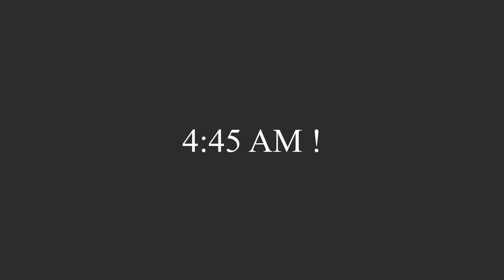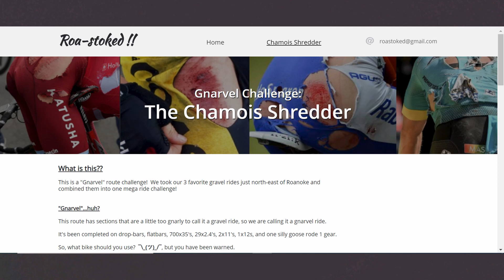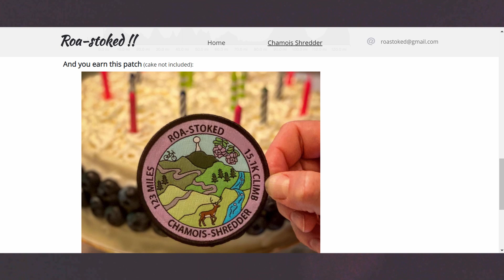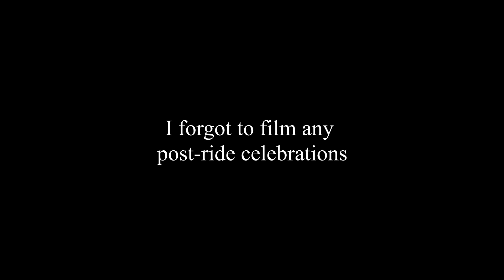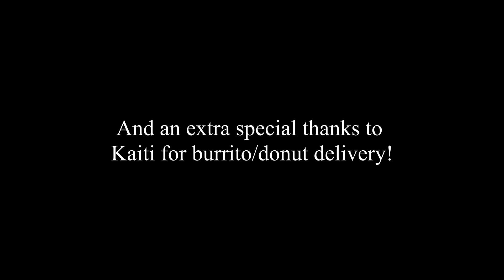RoaStoked Chamois Shredder - not quite UNBOUND, but still a 125 mile gravel epic!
My longest ride ever! This monster has it all - gravel, fire roads, pavement, and even a little singletrack thrown in.

The route was created by Roa-Stoked and set up as a challenge for riders to test their endurance. More information on the ride can be found